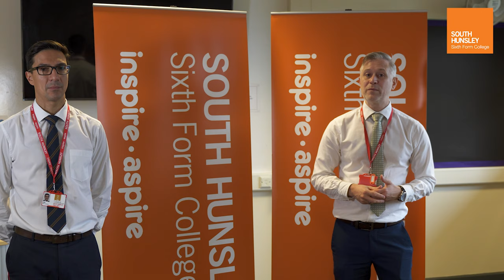Directors of Sixth Form